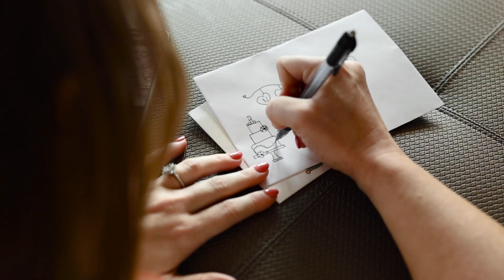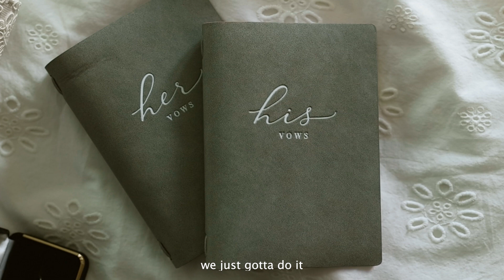Morgan & Nathan | Mountain Top Elopement | Boulder, CO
Congratulations Morgan and Nathan!